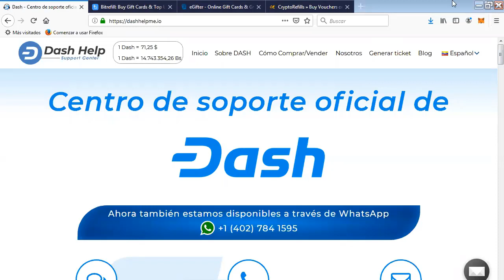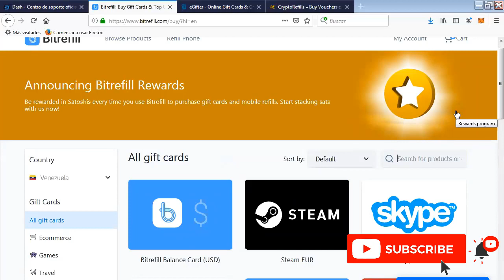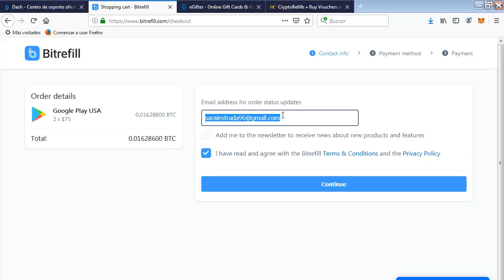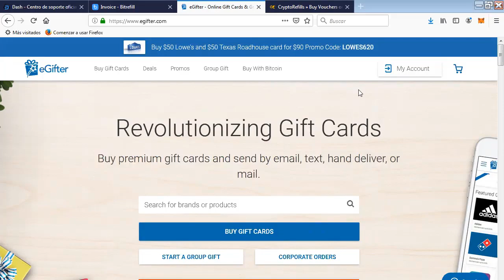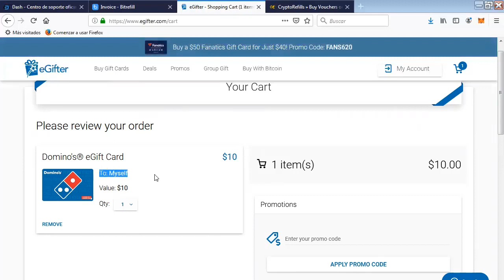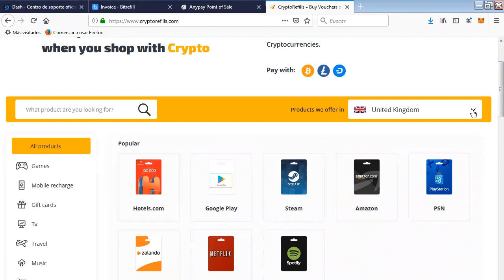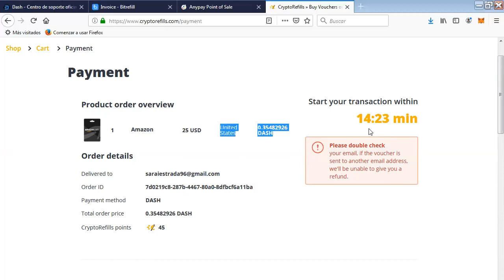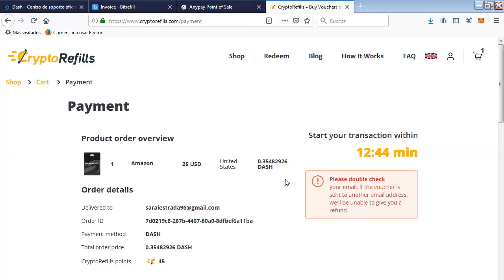🎁¡COMPRA Gift Cards con Dash y CRIPTOMONEDAS! Bitrefill - eGifter - CryptoRefills - Amazon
¿¡Deseas comprar GIFT CARDS con tus criptomonedas favoritas como Dash?!

¿No sabes cómo ni dónde gastar tus criptomonedas?
Pasa tus Bolívares, Pesos, Euros, Yenes, Dolares o cualquier moneda a Dash y COMPRA tus Tarjetas de regalos de:
😍Amazon, Netflix, PlayStore, AppStore, Adidas, y MUCHAS más tarjetas de regalo al alcance de tus manos pagando de forma instantánea sin intermediarios ni altas comisiones.

¡Descúbrelo con nosotros! 🕺

En este sencillo tutorial te enseñaremos a usar 3 de las más populares plataformas en las cuales podrás adquirir tus tarjetas de regalo favoritas ¡en tan solo 3 pasos!

0:00 🎁Bitrefill
5:24 🎁eGifter
9:18 🎁Cryptorefills

Y si aún te ha quedado alguna duda, ¡Contáctanos!

Sin importar la situación que estés viviendo o en qué condición te encuentres, a través de nuestros canales de comunicación podrás comenzar a descubrir todo lo que necesitas saber sobre el dinero digital y las finanzas del futuro en este tiempo de pandemia.

👉👉Déjanos en los comentarios cualquier tópico sobre el cual quieras que hablemos para la semana siguiente y estaremos activamente interactuando con ustedes!👈👈

En este espacio lo más importante ¡ERES TU!😍

Si quieres saber más... ¡Acompáñanos!

COMPARTE CON NOSOTROS AQUÍ!!

¡Descubre todo lo que no puedes perderte! Visita nuestra página web